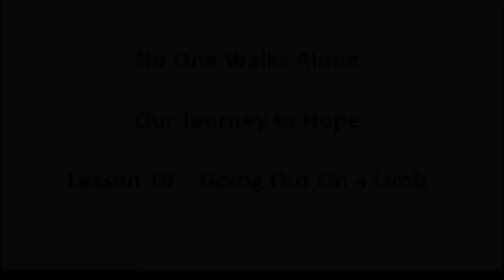No One Walks Alone - Our Journey to Hope - Lesson 10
In this lesson we review the well known and well loved story of Zacchaeus the Tax Collector as he encounters our Lord and begins his journey to hope.